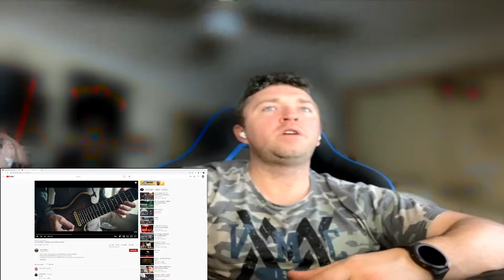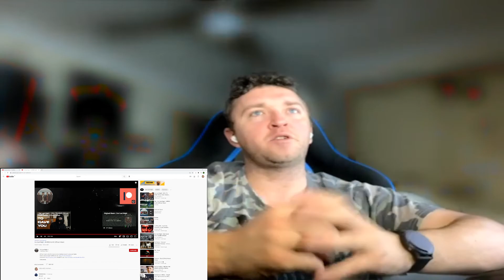Our Last Night - BURIED ALIVE - AUSSIE METALHEAD REACTION